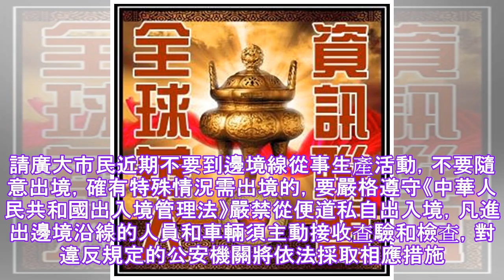缅中两国边界爆发武装冲突。 中国政府发起了紧急计划！.✔